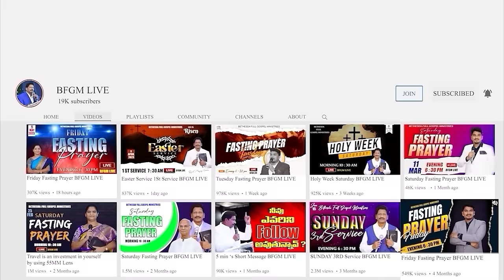Today's promise 14.07.2024 | BFGM LIVE